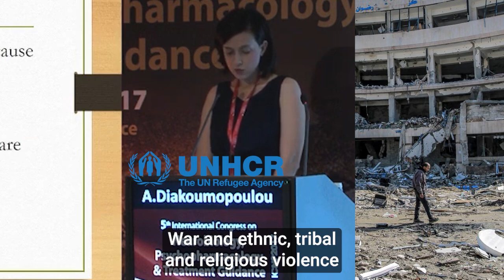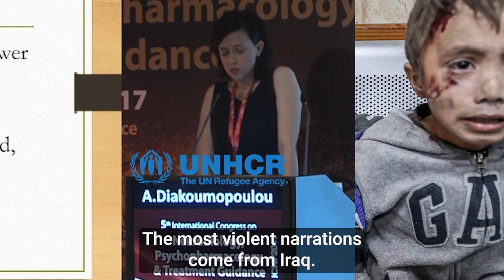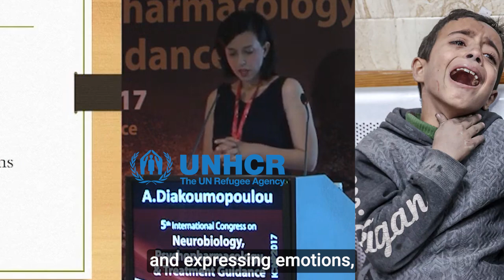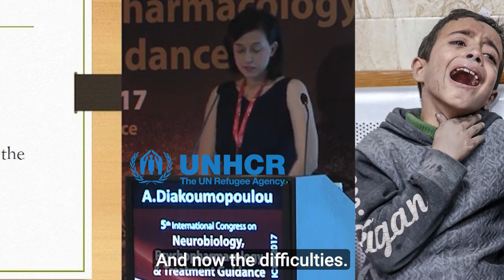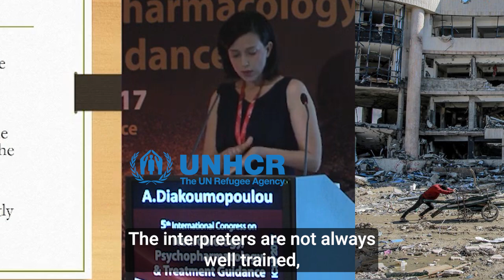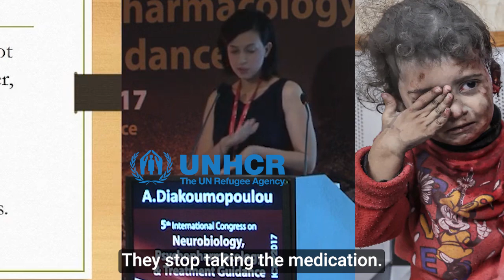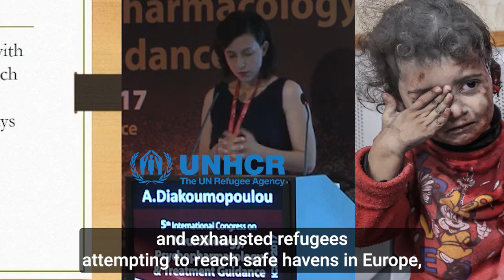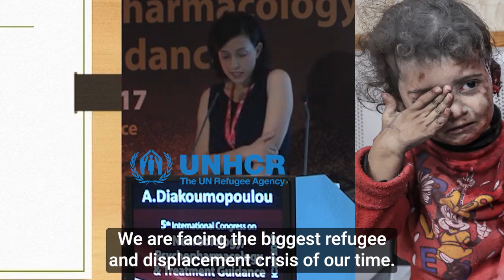UNHCR Working With Refugees - Dr. Natasa Diakoumopoulou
Join Dr. Natasa Diakoumopoulou, a psychiatrist working with refugees since 2016 in a UNHCR-funded program. Learn about the struggles and mental health challenges faced by refugees fleeing persecution, war, and violence. Discover the barriers they encounter in seeking help and the cultural differences impacting their treatment. Dr. Diakoumopoulou shares insights from her work in Athens, highlighting the urgent need for mental health support and solidarity in the refugee crisis.